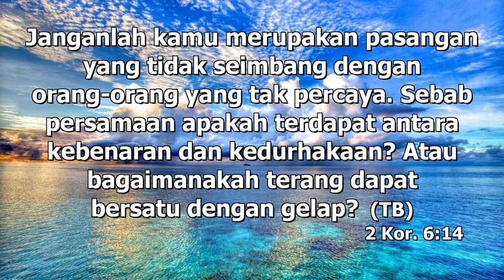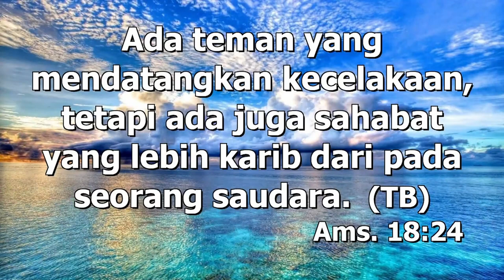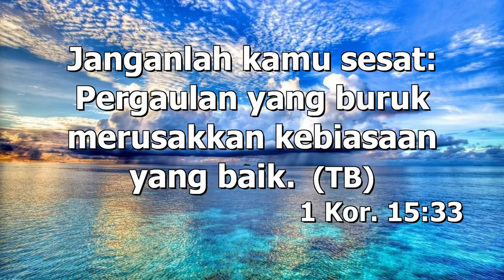Memilih Pilihan Yang Tepat (Pjl. Deviet S.)